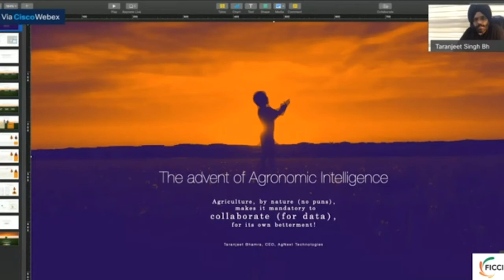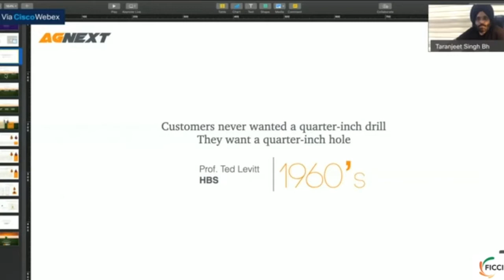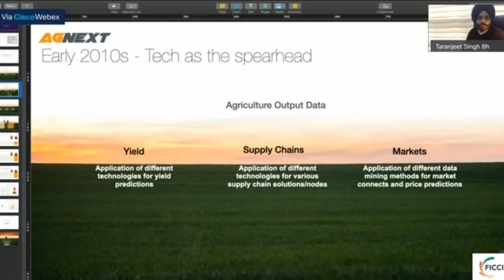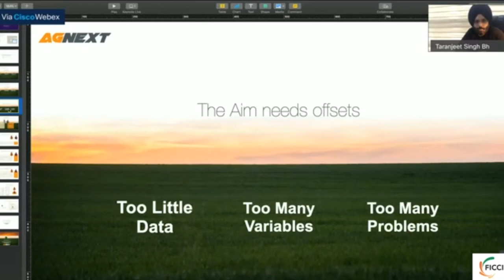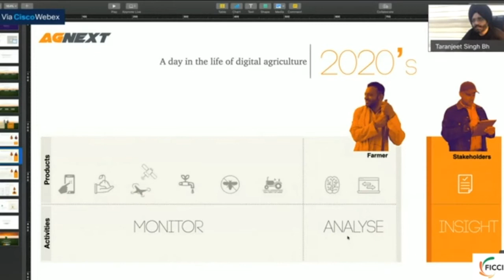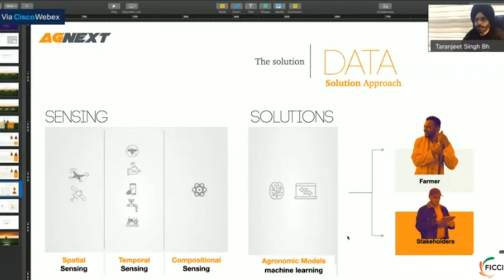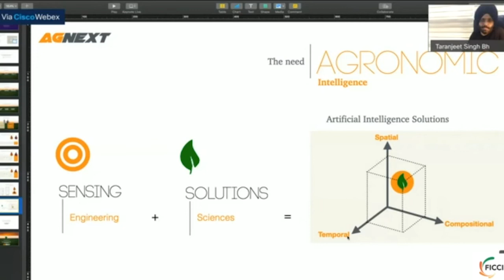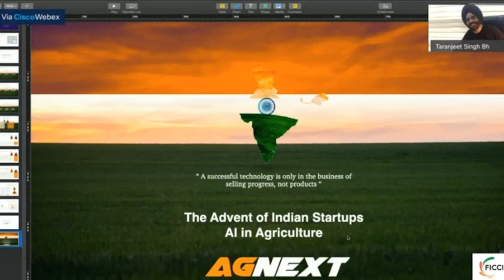AgNext at International conference on “AI & Digital applications in Agriculture" by FICCI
Mr. Taranjeet Singh Bhamra, CEO AgNext at Virtual International conference on “ AI & Digital applications in Agriculture" by FICCI on October 8-9 2020